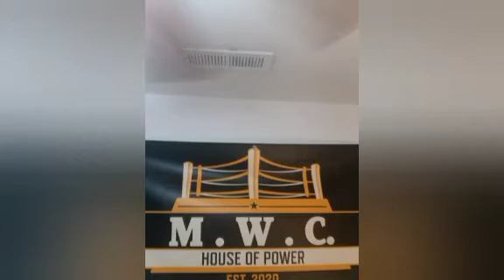MWC wrestling 1st show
MWC wrestling